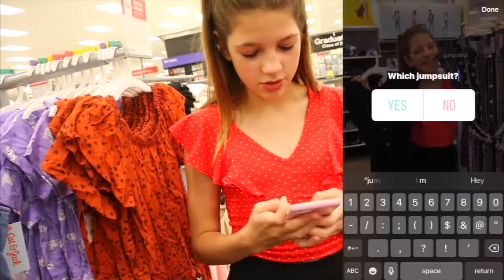Instagram Followers Control My Back to School Outfit Shopping & Haul